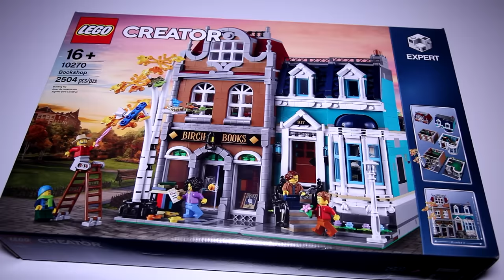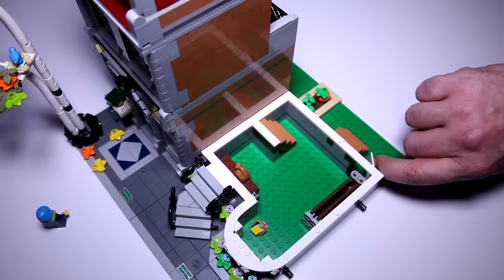Lego Creator Expert 10270 Bookshop Speed Build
A detailed look at Lego Creator Expert Bookshop. Build and display this advanced modular building with adjoining town house. Perfect for any experienced builder 16 and older.

Pieces 2504
Price $179.99

Special thank you to Lego for sending All New Bricks this set to build.

Recreate the charm of a backstreet bookshop that you might discover in any European village or town with this LEGO Creator Expert set. The 3-story bookshop and adjoining modular town house building is filled with fun building techniques and surprising details, including a display window, reading nook and an open-out design. Collectors will love to display this big 2,504-piece LEGO set proudly alongside their other modular buildings. An ever-growing modular house collection The LEGO Creator Expert Modular Buildings series is a premium collection of advanced, interconnecting buildings featuring authentic designs from around the world. LEGO sets that bring passion to life LEGO Creator Expert building sets are for adults and teenagers with a passion.